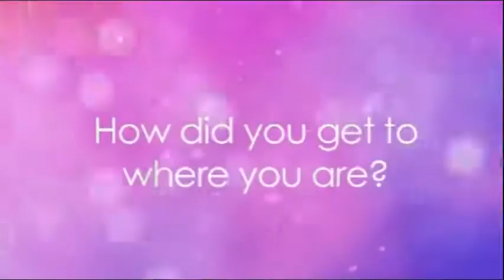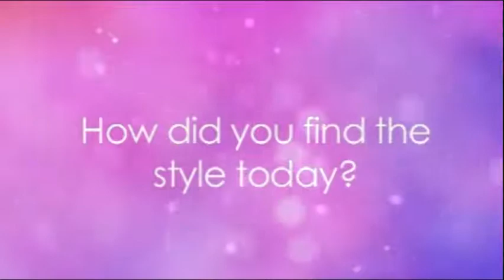Hollyoaks Backstage - Tips On Work Experience By Victoria White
Here is a video with Victoria White the editor of Company Magazine giving her tips on how best to apply for work experience and how to act if you are successful.